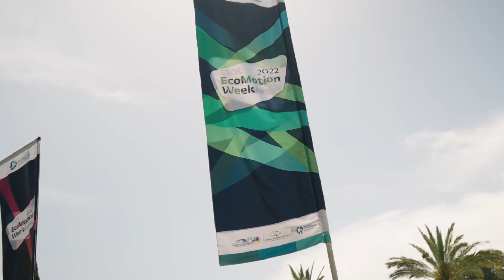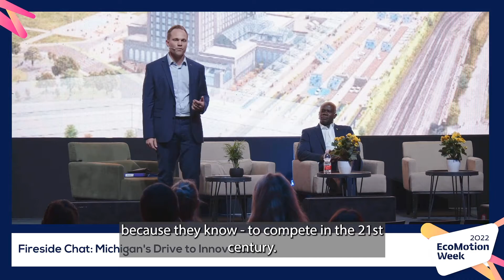גורילה הפקות גאים להציג: ECOMOTION 2022 MAIN EVENT!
EcoMotion community 2022, The main event for global transportation innovation!
The conference was attended by industry leaders, startups, and policymakers. It was so exciting to see the world's leading companies and organizations come together to solve the problems of future smart mobility.
A big THANK YOU to our partners/clients, The Israeli Institue for Innovation, for their continued trust and belief in us.
Thank you all for participating; looking forward to seeing you again next year!